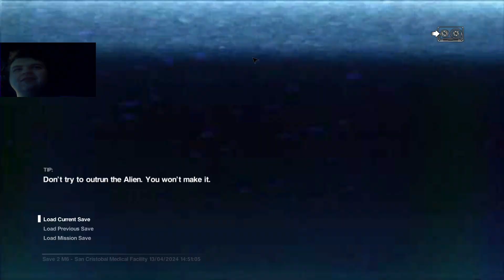Alien Isolation #5: Making Noise